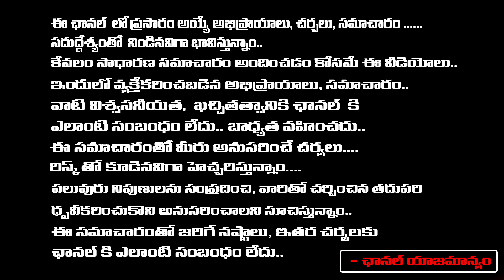RGV అరెస్ట్ ఖాయం..?ఎన్నేళ్లు జైలు శిక్షంటే..! || Sunkara Naresh On RGV Case | First Telugu